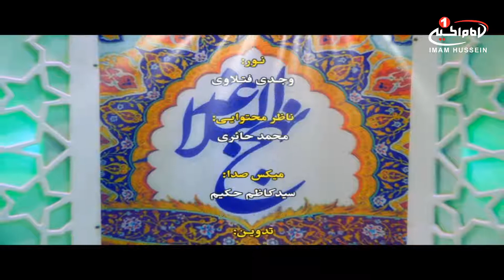نهج البلاغه (5): پیرامون کتاب نهج البلاغه، دکتر حسین فریدونی، کربلا، 1439 ق